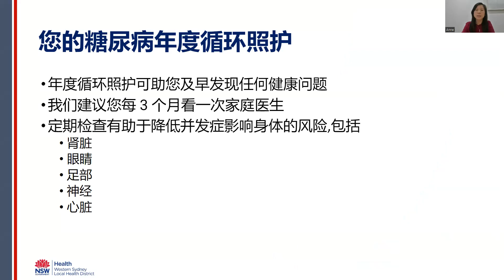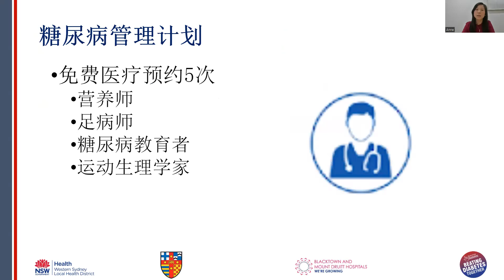Week 21 GP Management plan